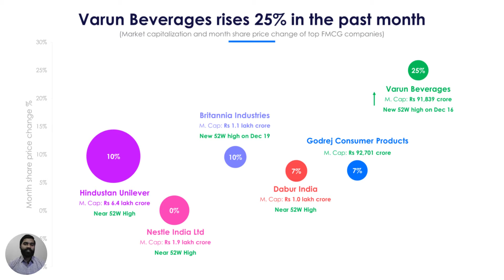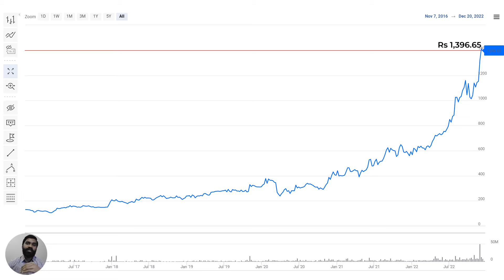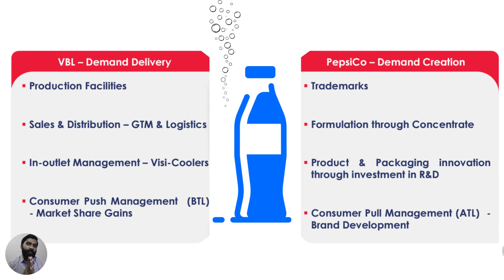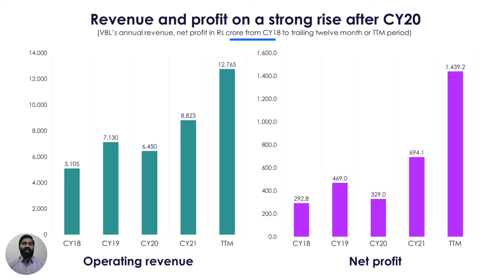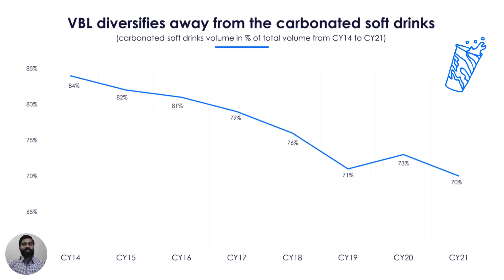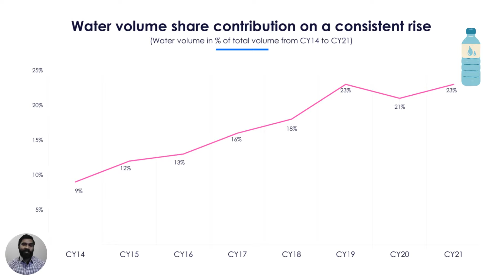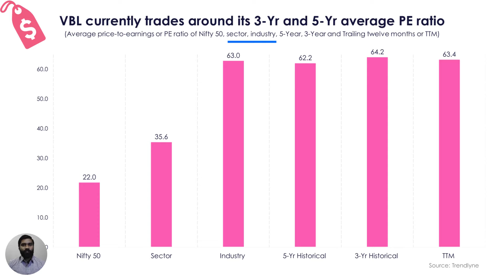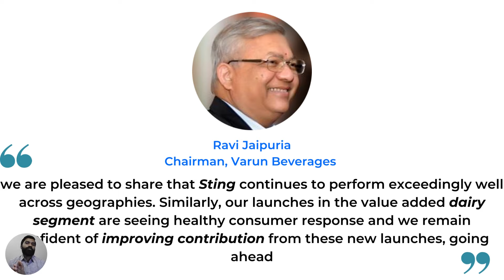Can Varun Beverages continue its dream run in 2023?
Tejas MD looks at Pepsi franchisee Varun Beverages (VBL), which has been on a sharp rise in 2022. Can the stock maintain its momentum?